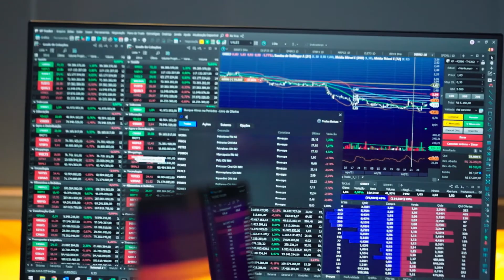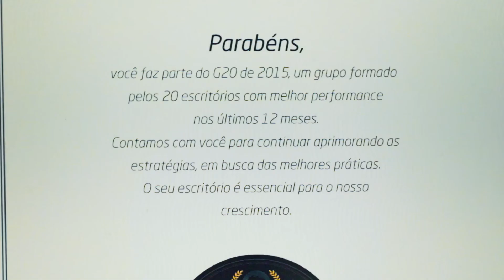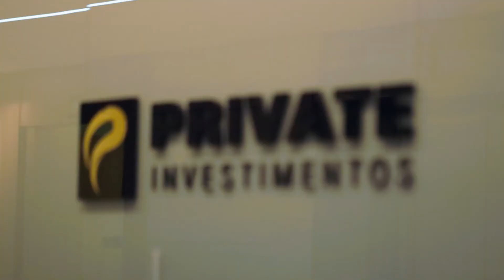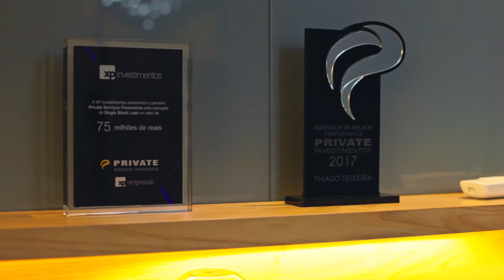Faros Investimentos - Institucional 10 anos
Vídeo institucional para uma das maiores corretoras de investimento do país.

▶︎ Câmera, Grading
Marcelo Freire/Natural Mídia

▶︎ Edição
Daniel/Códigos Art

【EQUIPAMENTO DE CAPTAÇÃO】

✦ Canon EOS C100 mkii
✦ Lente Canon 100mm f2.8L
✦ Lente Canon 16-35mm f4L

✦ iMac Retina 4K i7 quad core de 7ª geração e 3,6 GHz (Turbo Boost de até 4,2 GHz), SSD Samsung 860 EVO 1TB, DDR4 de 32 GB com 2400 MHz.